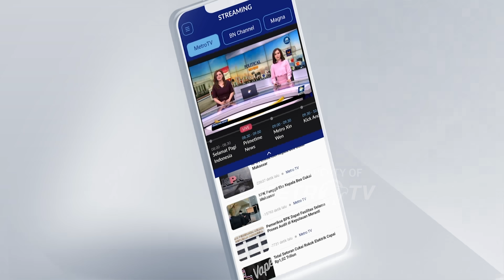Ada Tokoh Politik Lindungi Harun Masiku?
MetroTV, Baru-baru ini, Kepala Divisi Hubungan Internasional Polri, Irjen Pol. Krishna Murti datang ke KPK dan memberi kabar bahwa Harun Masiku diduga ada di dalam negeri. sudah lebih dari 3 tahun KPK memburu mantan politisi PDIP ini, karena kasus suap terkait penetapan anggota DPR RI terpilih tahun 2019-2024 di KPU. Hingga saat ini,KPK belum bisa menemukan keberadaan Harun Masiku. apakah KPK serius menangani kasus ini? dan benarkah ada pihak lain yang melindungi Harun Masiku?